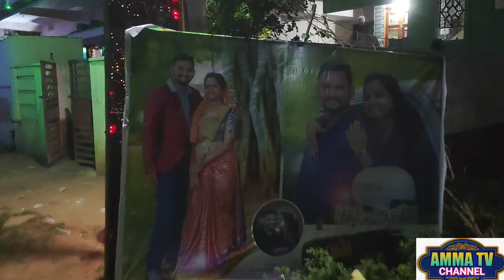కొప్పాక వారి వివాహ రిసెప్షన్ కార్యక్రమం కందిపూడి | wedding day celebration | marriageday celebration